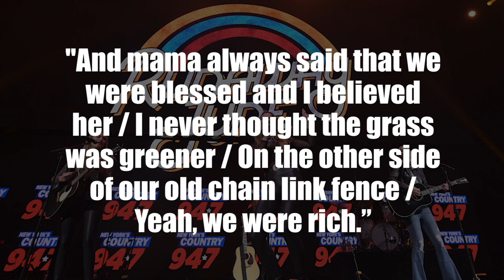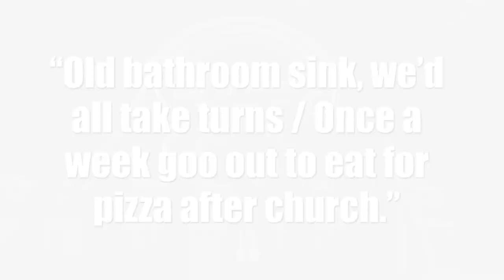Runaway June, 'We Were Rich' - The Real Story of the Lyrics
Runaway June's Naomi Cooke isn't joking when she says you'll never cry alone in a room with bandmate Jennifer Wayne. The trio's dark haired vocalist learned that lesson — again — the first time she heard the lyrics to "We Were Rich," their new radio single.

Three of Nashville's top songwriters (Ross Copperman, Nicolle Galyon and Ashley Gorley) wrote the lyrics to "We Were Rich," a sweet turn of country nostalgia that was an obvious choice for a single once the pandemic strengthened its grip. The song needed to be heard.

Runaway June, "We Were Rich" Lyrics:
(Ross Copperman, Nicolle Gaylon, Ashley Gorley)

Reynolds wrap, old rabbit ears / TV tray, back in the day we'd watch 'The Wonder Years' / Old Wagoneer, wood panel doors / We wore out our old jeans that were faded from the store / And that old couch / We'd pull the cushions off if we found 50 cents / We'd go crazy, we thought we were rich.

One bathroom sink, we'd all take turns / Once a week, go out to eat for pizza after church / And that old church, red carpet floors / Same old navy paisley tie Daddy always wore / And we'd sing hymns / They'd pass the plate when it was time to give / They'd put in a twenty, I thought we were rich.

Chorus:
We didn't have it all but we all thought we did / And Mama always said that we were blessed and I believed her / I never thought the grass was greener / On the other side of our old chain link fence / Yeah, we were rich.

I never saw New York / Never took a plane / Once a year we'd drive out to the nearest KOA / And we'd light a fire / Stare at the stars / And play flashlight tag with the people in the tent there next to ours / Time of our lives, we had as much as all the other kids / Maybe that's why we thought we were rich.

Repeat Chorus

Got a few more dollars in my pocket / Since the day I left that cotton town / And back there they all think I made it / God knows I'd trade it / For everything we had in that house.

'Cause we were rich / Yeah, we were rich.

Repeat Chorus